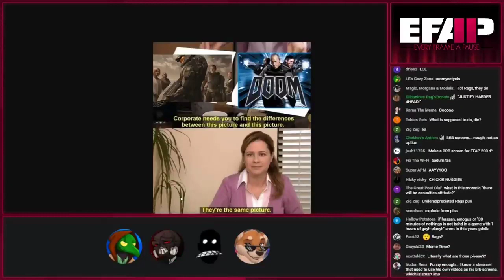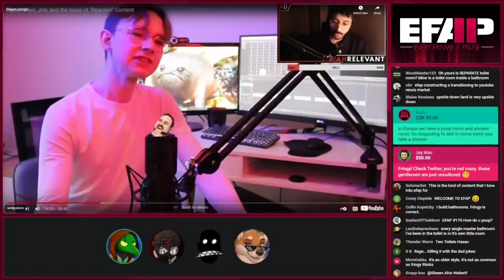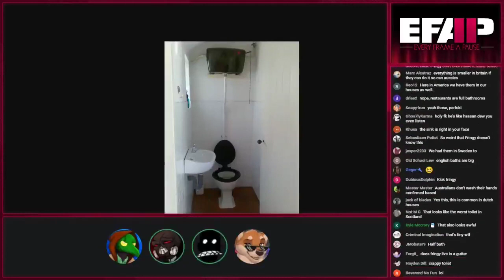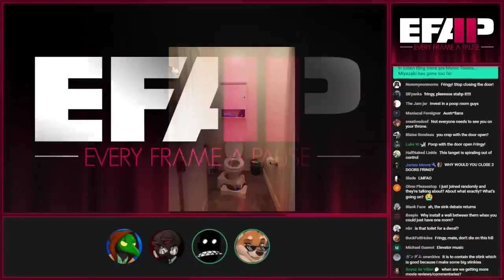The Not So Great, but still really good, EFAP Bathroom Debate.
The more bathrooms, the better... I love bathrooms... Bathrooms are awesome and neat. Who wouldn't want a nice bathroom?

The Original Video (EFAP #179 - AhRelevant vs. Jay Exci: The absolute state of Twitch streamers w/ Sitch & ShortFatOtaku)
{EFAP Highlight}